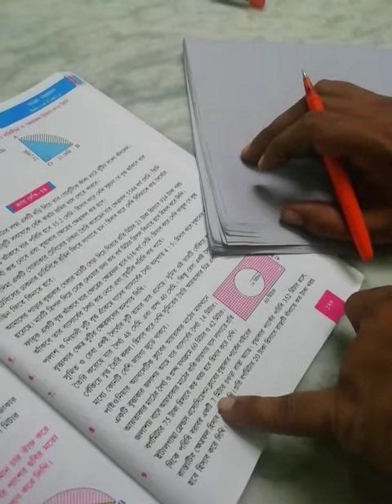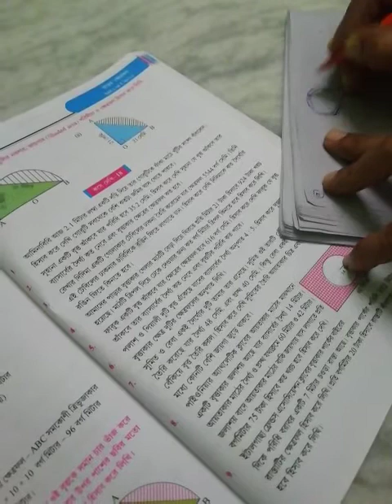Class- IX (Math)